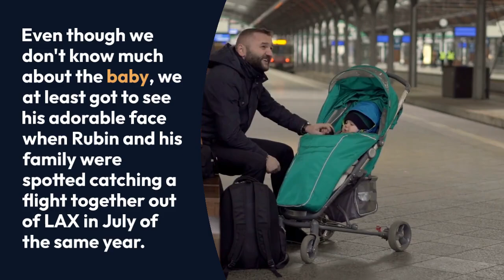Who is Rick Rubin wife Mourielle They welcomed a baby boy in 2017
Rubin began dating former actress and model Mourielle Hurtado Herrera in 2010, and they were married at an unknown date. They have a son born in 2017 and reside in Malibu, California. Rubin was a vegan for over 20 years, but later began eating meat again.